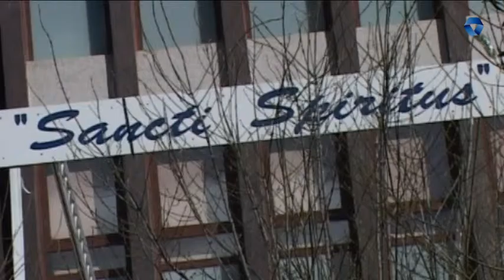SAGRADO CORAZONEKO IKASLEAK IZAN DIRA NAGUSIEKIN